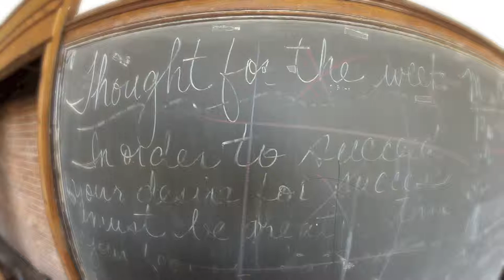Hacknation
Painting in Detroit with Hack and Vindo